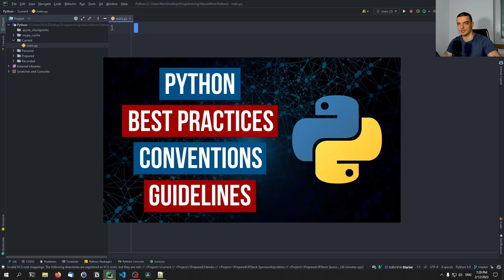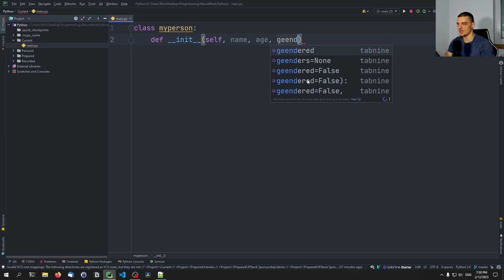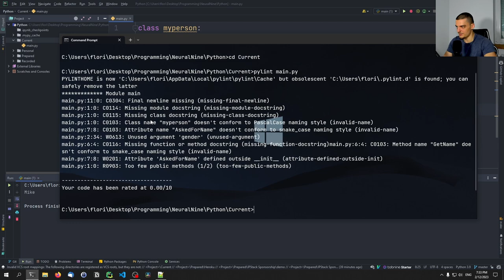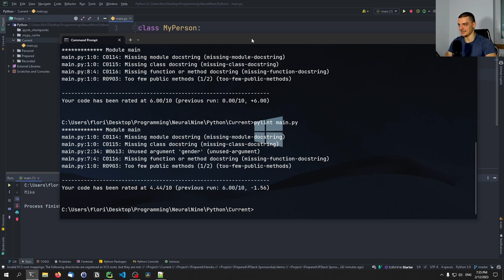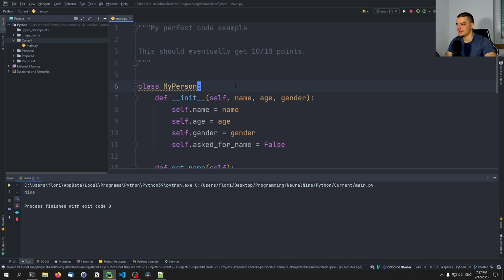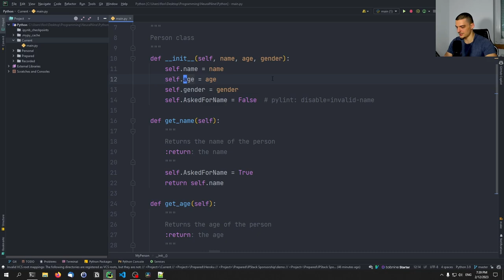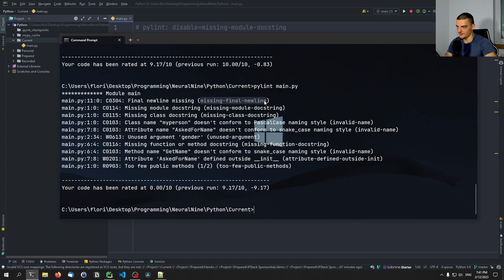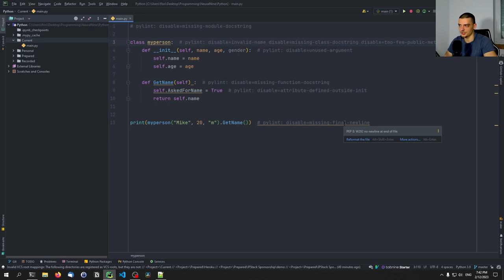Mastering Python Code Quality with Pylint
Today we learn about pylint, which is a Python tool that evaluates our code quality and beauty based on the official style guidelines.